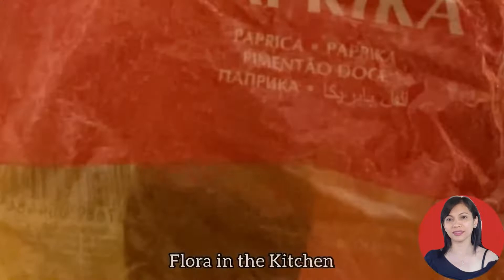Seafood Paella Part 2. Cooking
If you have no saffron in your place or country, replace it with turmeric and sweet paprika. You can use ordinary rice. For 4 cups to 5 cups rice, add 1 tbsp ground turmeric (luyang dilaw) and 1 tablespoon sweet paprika.

Musician: ASHUTOSH

Musician: @iksonmusic